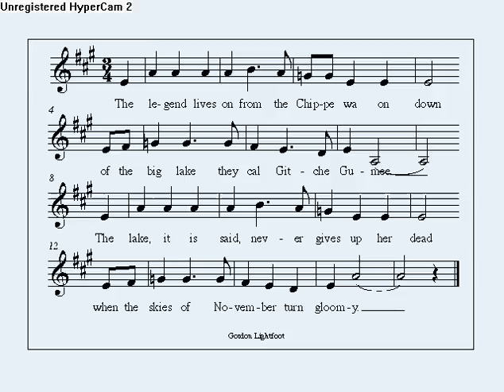edmund fitzgerald.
the song edmund fitzgerald (i did it like a slide show yaaa)  =)